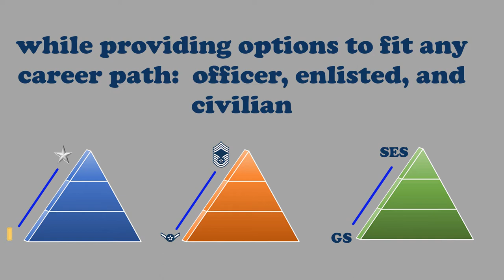Developmental Special Experience for Supervisors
Informing Airmen Supervisors about the Developmental Special Experience Catalog. Enlisted and Officer.